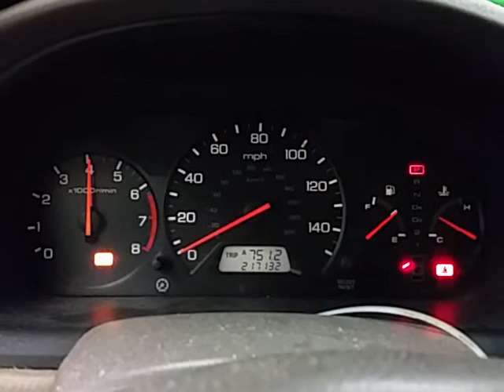BK1420 - 2001 Honda Accord - 2.3L